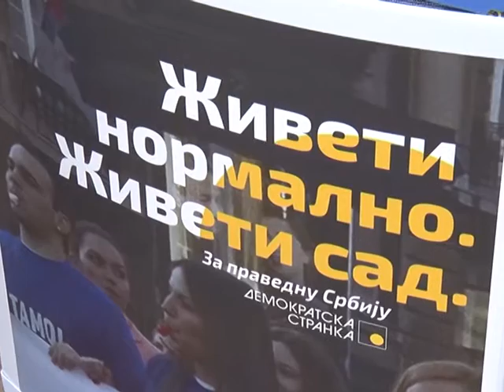11 04 BOJAN PAJTIC U CACKU